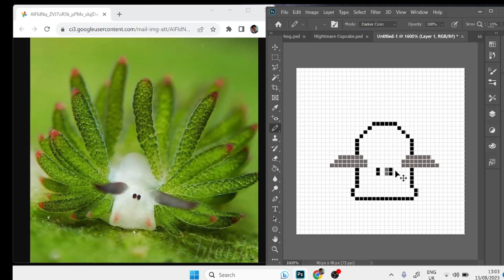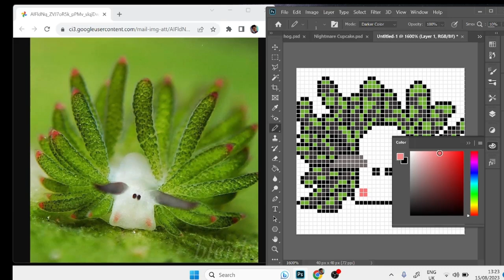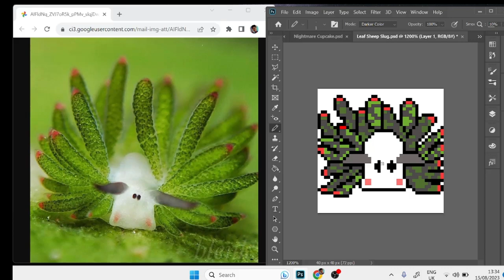Leaf Sheep Slug